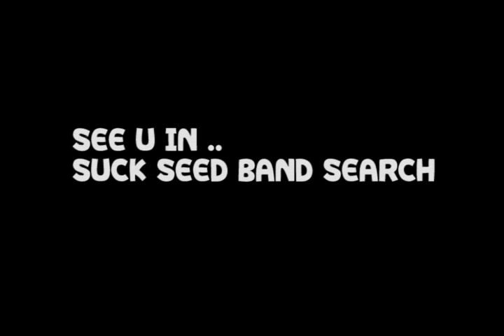ความเชื่อ Bodyslam - Drum Cover BY LME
prepared for suck seed band search (: